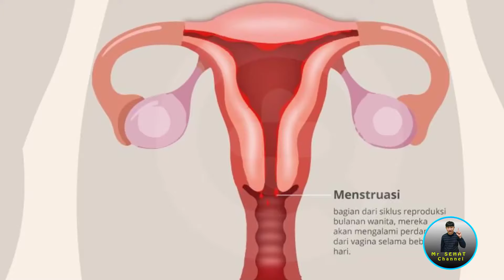Sudah Minum Pil Kb tapi Tidak Haid, Apa Alasannya?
Apa penyebab telat haid padahal minum pil KB?
Berapa lama datang bulan setelah minum pil KB?
Apa yang menyebabkan terlambat haid tapi tidak hamil?

Pil KB mengandung beragam hormon dengan efek yang berbeda-beda pada tubuh. Ada pil KB yang hanya mengandung progesteron dan ada pula yang mengandung kombinasi progesteron dan estrogen.

Perubahan kadar hormon pada tubuh wanitalah yang menyebabkan siklus haid menjadi tidak teratur, sama seperti sebelum Anda minum pil KB.

Secara umum, efek samping pil KB pada satu wanita cenderung berbeda dengan yang lainnya.

Itulah mengapa ada wanita yang menstruasinya jadi lebih sering, darahnya keluar lebih banyak dan lama, atau tidak haid sama sekali setelah rutin minum pil KB.
Menggunakan pil KB memang menjadi salah satu alternatif untuk mencegah kehamilan yang tak diinginkan. Akan tetapi, para wanita masih saja bisa mengalami terlambat datang bulan meski tidak pernah lupa mengonsumsinya. Hal ini seringkali membuat mereka berpikir jika pil KB yang digunakan tidak bekerja efektif untuk mencegah terjadinya kehamilan.

Pil KB banyak digemari karena mudah digunakan dan mudah didapat. Namun, masih banyak lho yang belum paham cara kerja pil KB ini, khususnya bagi mereka yang baru mulai minum pil KB. Karenanya, masih banyak muncul pertanyaan, “Kok saya minum pil KB warna putih tapi belum haid ya?”. Pertanyaan ini wajar karena tidak haid sering dikaitkan dengan tanda kehamilan. Nah, agar enggak parno, kita belajar sedikit yuk tentang cara kerja pil KB dan mengapa haid bisa “menghilang” sementara.
Sebagian besar wanita mungkin mengalami efek samping pil KB yang berbeda-beda. Salah satu efek yang paling sering dirasakan yakni tidak pernah lagi kedatangan tamu bulanan. Lalu, mengapa ada orang-orang sudah lama minum pil KB tapi tidak haid secara rutin?
pilk kb,cara mulai minum pil kb,kenapa tidak haid saat minum pil kb,penyebab telat menstruasi minum pil kb,berapa lama datang bulan setalh minum pil kb,cara minum pil kb biar cepat haid,minum pil kb tidak teratur bisa hamil,minum pil kb langsung berhubungan,minum pil kb kuning tapi belum haid,minum pil kb menyusui tapi tidak haid,minum pil kb kunin tapi haid